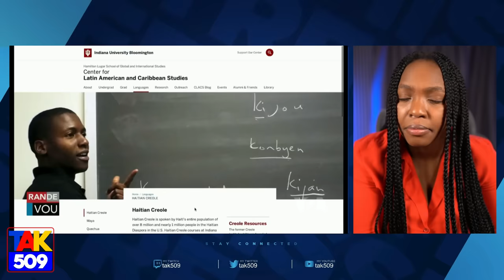Lucko Rakonte Kòman Pitit la Mouri..Etazini dwòl..Utag fè mèvey..Guy Philippe Reyaji /Fouco